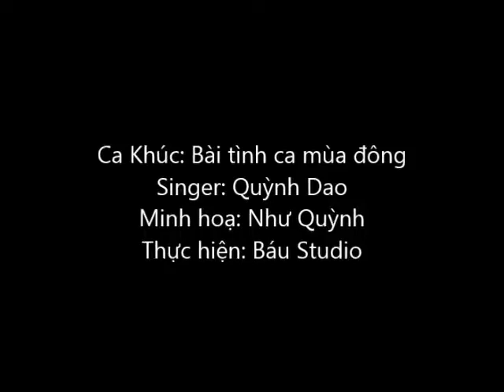Bài tình ca mùa đông - Quỳnh Dao - Báu Studio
Ca khúc: Bài tình ca mùa đông
Singer: Quỳnh Dao
Thực hiện: Báu Studio